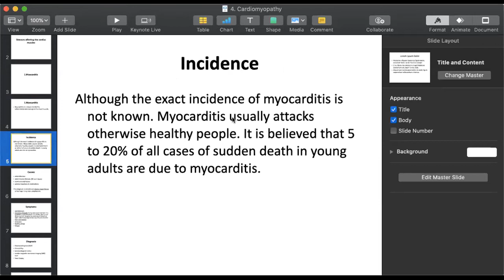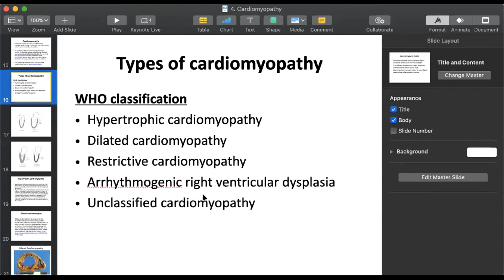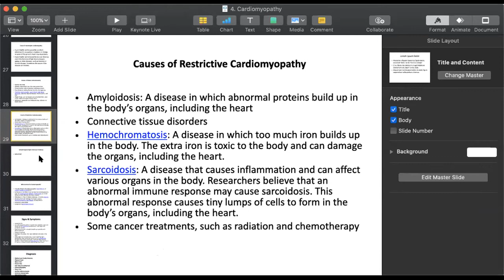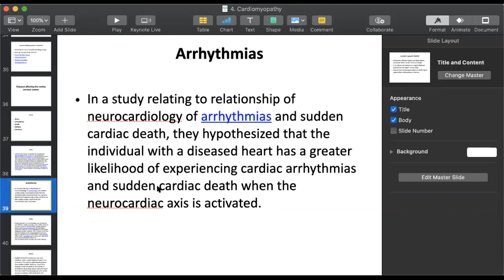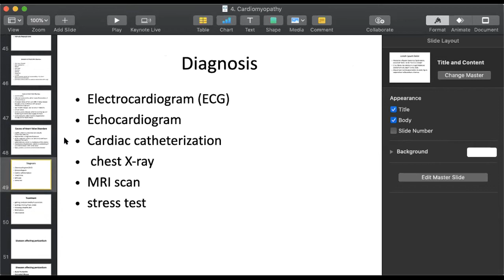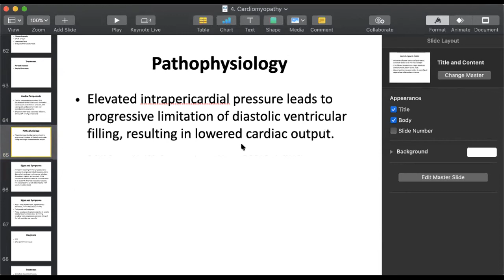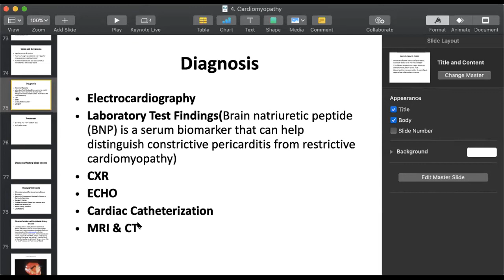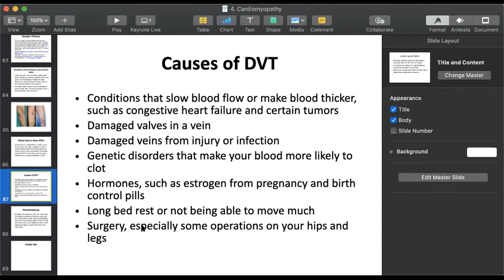Pathology 2 Lecture 4 | SHS 314 Lecture 4 | SHS 314 Pathology 2 Lec 4 Cardiovascular Diseases